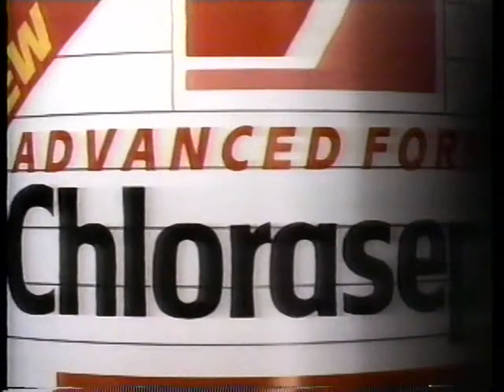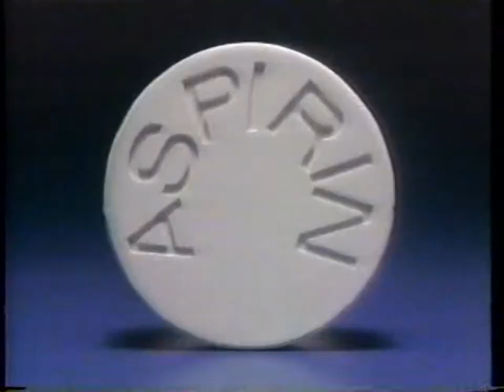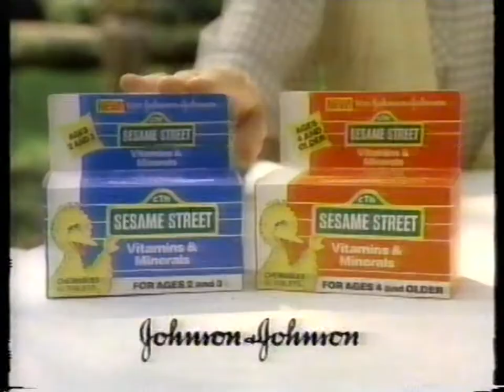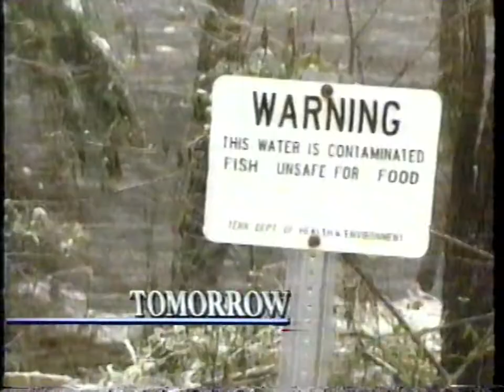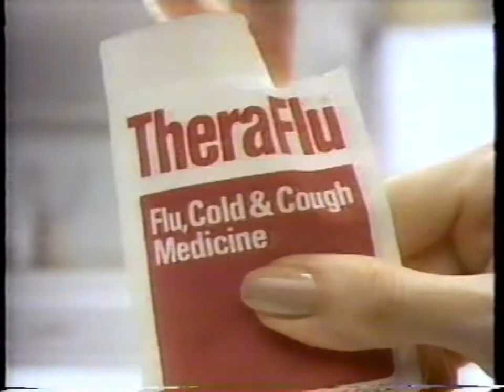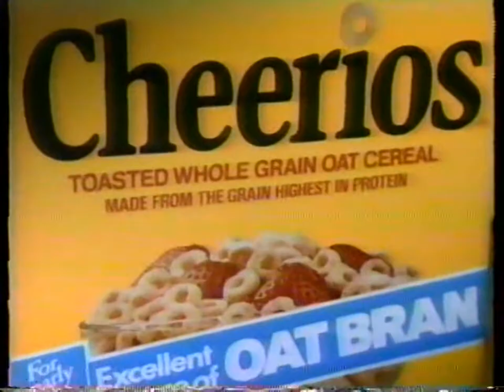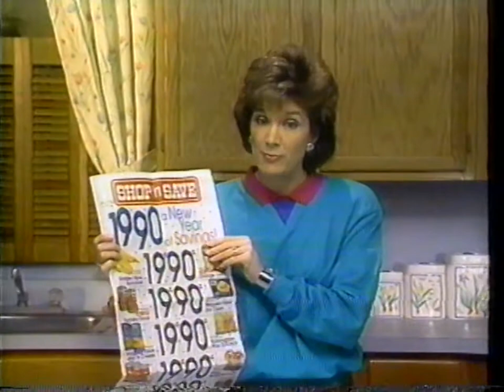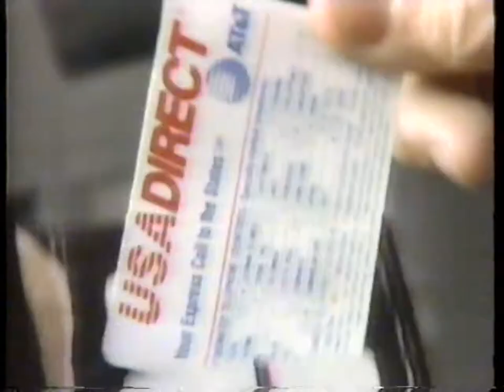Various Commercials 3 (KDKA 1989)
All The Commercials in this video are from late 1989 and was recorded off KDKA-TV Pittsburgh, PA. Also contains KDKA news teases, CBS  network rejoins and etc. Now let's take a trip down memory lane.

All Copyrights belong to original owners. For educational and historical purposes only.